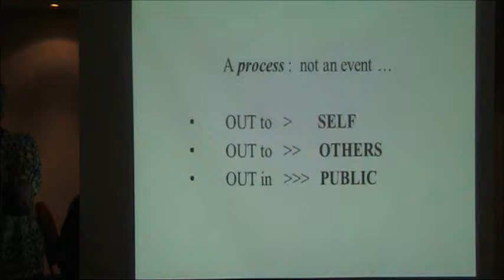Marianne McGiffin, INMO, INMO LGBT Conference June 2013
Marianne McGiffin, INMO (Irish Nurses & Midwives Organisation) Member, addresses LGBT Conference: A creature from another age? The journey from offline to online"